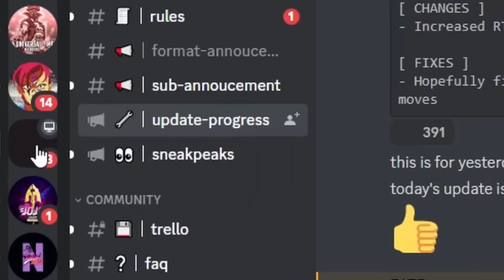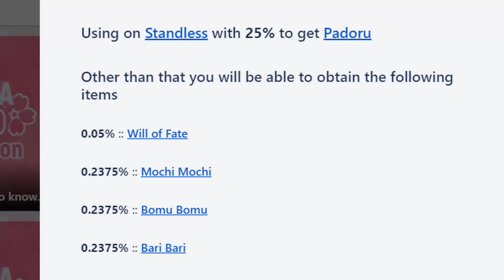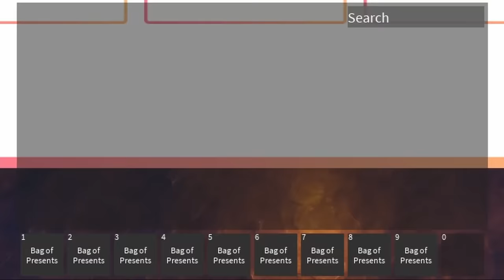Obtaining The "1 DAY LIMITED" Spec on Sakura Stand...